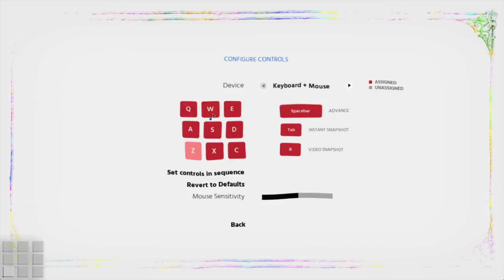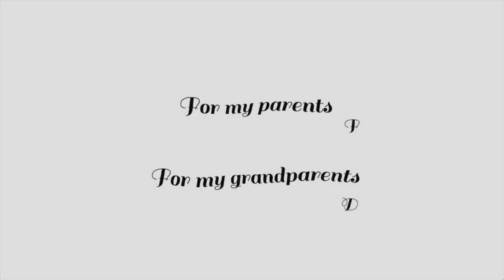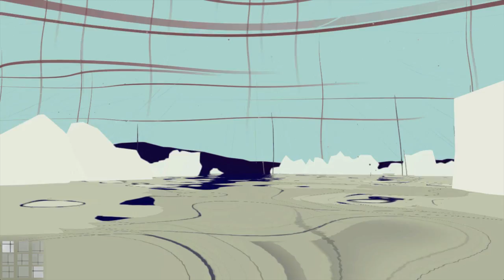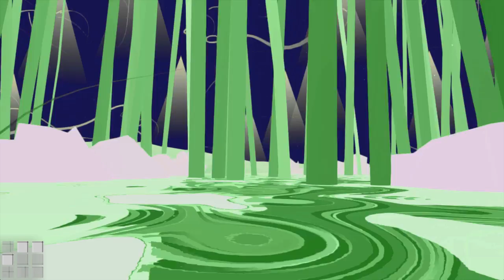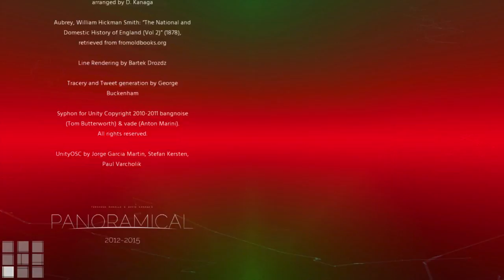Panoramical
An Uncut Look at Panoramical, one of the most intriguing games released in 2015!